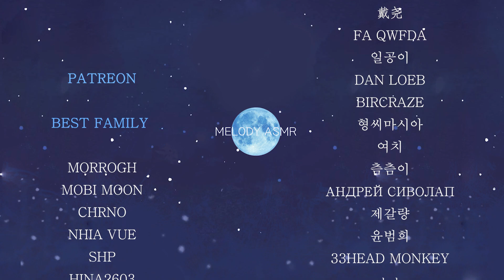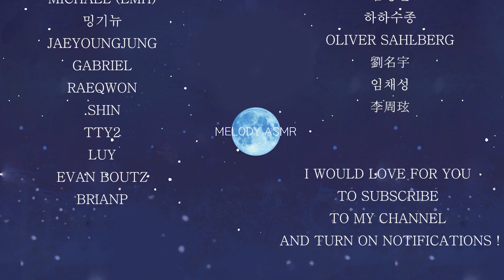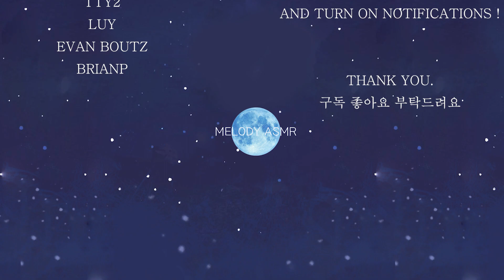ASMR [ENG SUB]Relaxing Hair Cut & Eyebrow Shaping RP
★멜로디에게 선물이나 편지 보내기 ★

★당분간 라이브 스트리밍 휴방입니다!

★영상끝 이름 기재